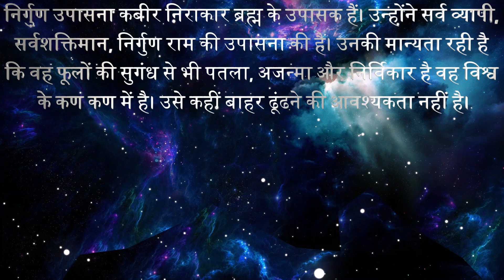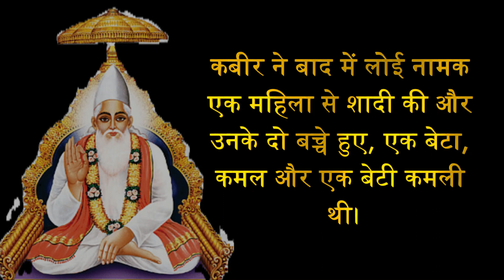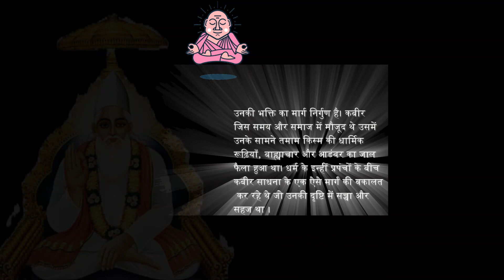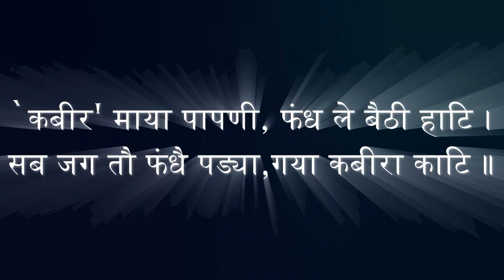KABIR | BHAKTI MOVEMENT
Certainly! Here's a suggested description for your YouTube video on "Sant Kabir Das Thoughts for UPSC":

🌟 **Unlocking the Wisdom of Sant Kabir Das for UPSC Aspirants! 📚**

Are you preparing for UPSC? 🎓 In this enlightening video, we delve into the profound thoughts of Sant Kabir Das, a mystic poet whose words resonate across centuries. Kabir's insights aren't just poetic; they're timeless life lessons that can elevate your perspective and enrich your understanding of the world. 🌍

📌 **Key Takeaways:**
- **Philosophy Simplified:** Explore Kabir's philosophical gems broken down to aid your understanding.
- **Relevance to UPSC:** Discover how Kabir's thoughts align with the themes often encountered in UPSC examinations.
- **Life Lessons:** Uncover the practical wisdom hidden in Kabir's verses and its application to real-world scenarios.

- **Cultural Understanding:** Gain insights into the cultural and historical context that shaped Kabir's thoughts.
- **Exam Application:** Learn how to incorporate Kabir's teachings into your essay writing and interview responses.
- **Mindset Boost:** Enhance your mental resilience and approach towards challenges.

📖 **References:**
Explore Kabir's verses with scholarly references and translations. Deepen your appreciation for this literary giant.
Let's build a community of learners! Share your thoughts, interpretations, and questions in the comments section.

🚀 **Ready to Elevate Your UPSC Preparation? Click Play Now!**

Feel free to customize this description to better suit your style and any specific points you want to emphasize in your video.